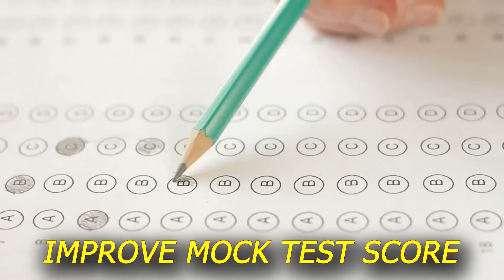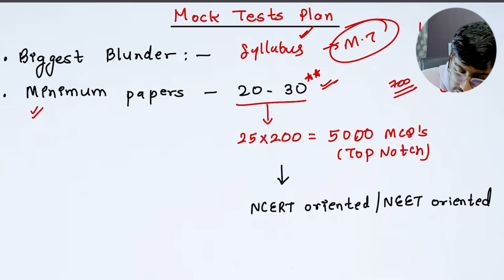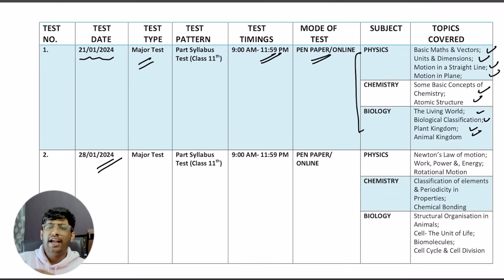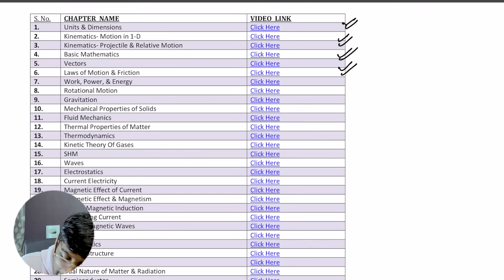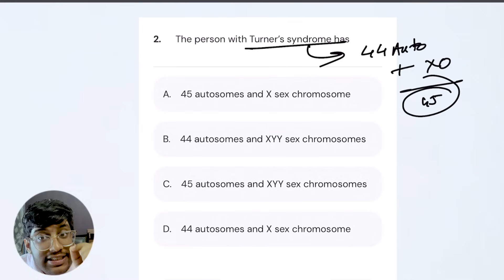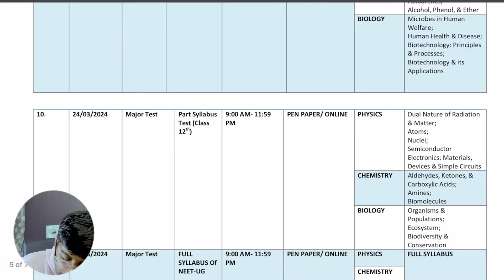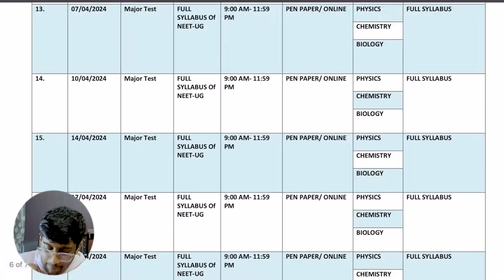350 to 650 marks in Last 4 months🔥| NEET 2024 secret hacks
Code - XMAS23